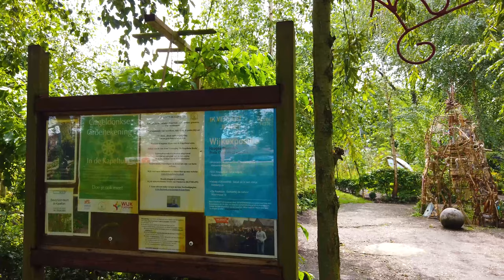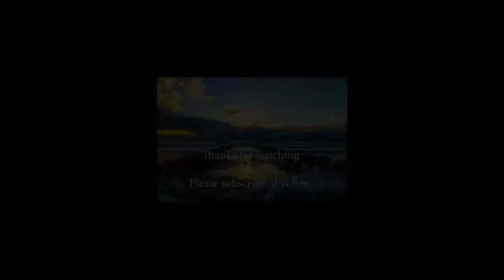Kapeltuin van de Kapel van Gageldonk